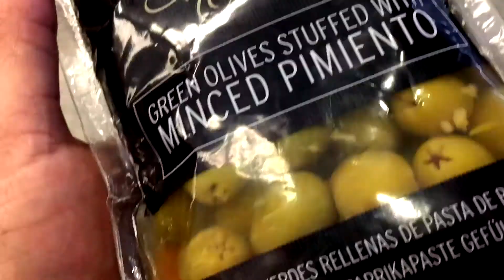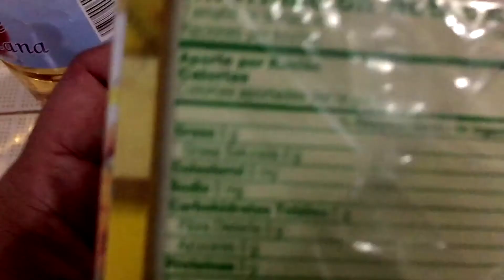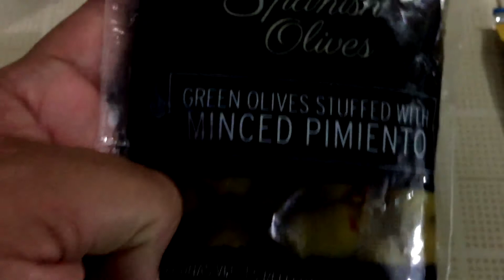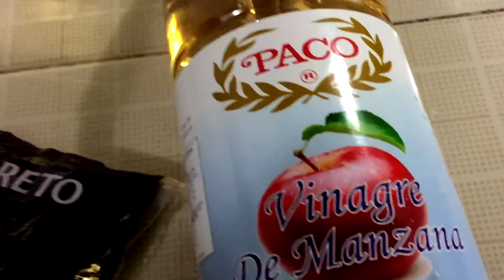ESTE AÑO NO TENDREMOS PREPARACIÓN DE NAVIDAD (Penny vlogs)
!HOLA TURYS ¡
Ya saben que todos los años nos preparamos para la llegada de las fiestas, pero este año eso no pasó, en el video les explico por que, los ALOVIU.